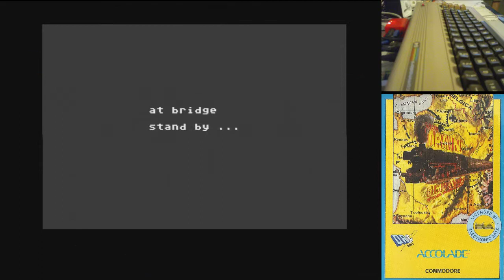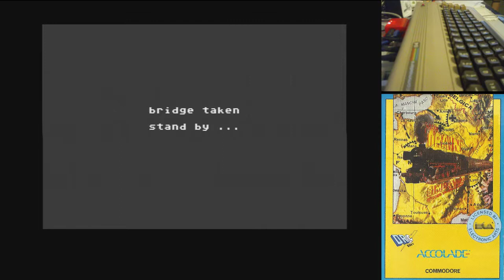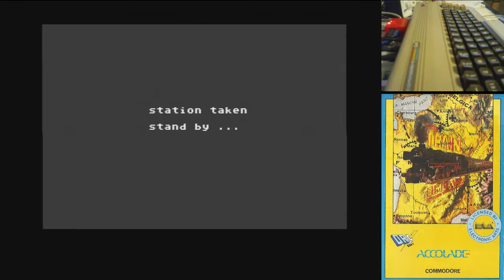The Train Escape to Normandy - Juegos Épicos